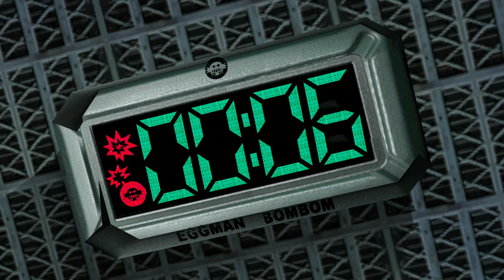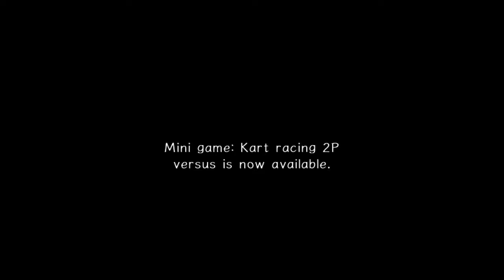Sonic Adventure 2 [8] This is the Worst.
My favorite part of this was where it clearly knew that I was digging in the right place, but REFUSED TO GIVE ME THE GEM.

Terrible.